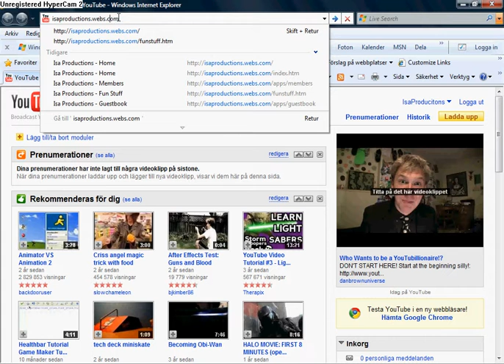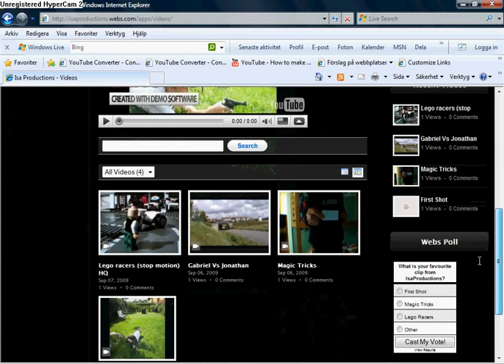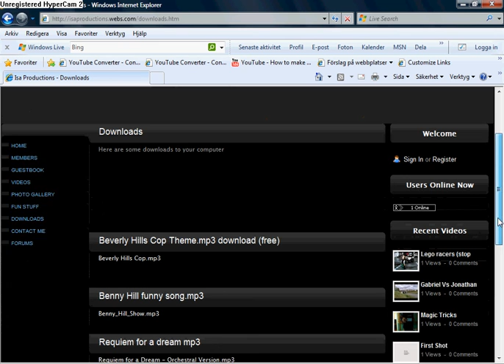My new website (isaproductions)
this is the official website for isaproductions with Movies, downloads, forums, games and other stuff